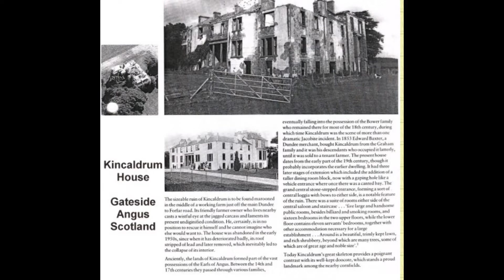Kincaldrum House ruin 2017